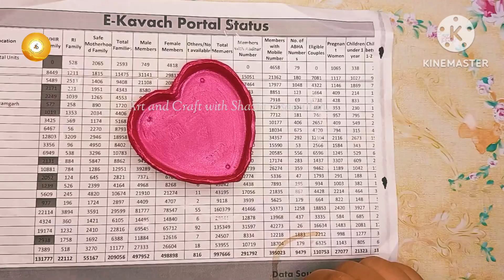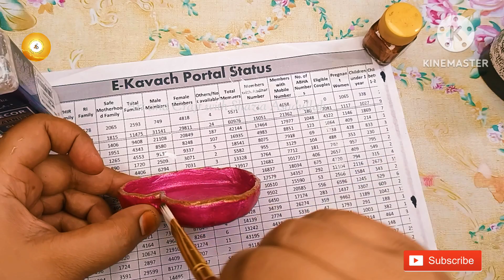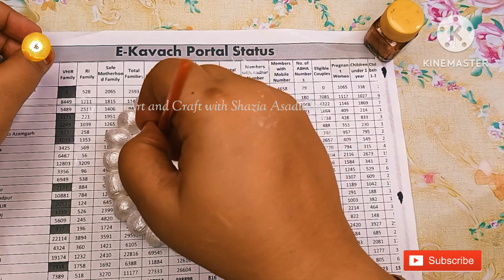Discover the secret to the perfect makeup brush organizer from waste materials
4 Amazing Organizer DIY|| Best Out of Waste ||Make up Brushes Organizer DIY From Waste Materials.

Material required:
Gesso.
White Acrylic Colour.
Pearl Colours.
Painting Brush,.
Fevibond.
Stones/Kundan.
Varnish.

Metal hooks from hardware store.

How To Make/ Decor You Walls|| Very Beautiful And Attractive Piece|| Wall Hanging Craft Idea!!!